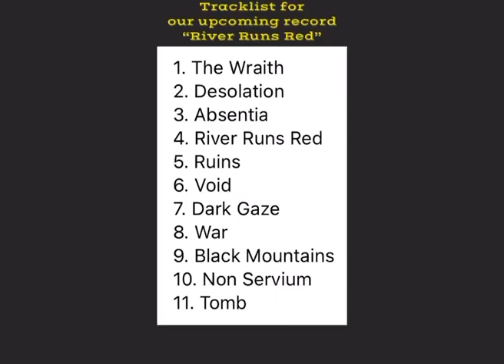Surprise Video, new song snippet, look at the tracklist, first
If we make it to 75 subscribers, you’ll get to hear the songs “Tomb”, “Void”, “River Runs Red”, don’t expect the album to come out soon, it’ll probably be out some time in 2024, be patient, We hope you enjoy this album